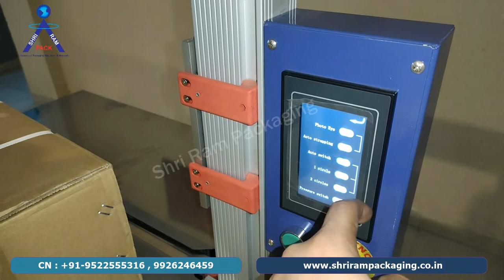MINI FULLY AUTOMATIC STRAPPING MACHINE | MINI AUTOMATIC BOX STRAPPING MACHINE KH-102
Automatic Box Strapping Machine KH-102
Offering you a complete choice of products which include carton strapping machine, fully auto box strapping machine KH-102, semi automatic strapping machine kh-90, low height strapping machines
Outfitted with a modern infrastructure, we are the most prominent company, providing Fully Auto Box Strapping Machine. The offered strapping machine is suitable for strapping cartons of various heights very quickly without the need for bothersome strapping tools & metal seals. Also, our strapping machine is designed for fully automatic strapping with dynamic roller on the workbench, which makes it suitable for use in a binding line for handing articles of different size and in irregular shapes.

Features:
Easy to operate
Precisely designed
Reliable performance